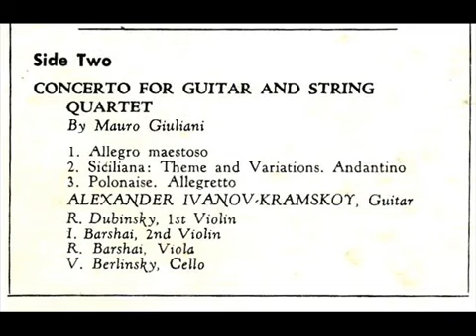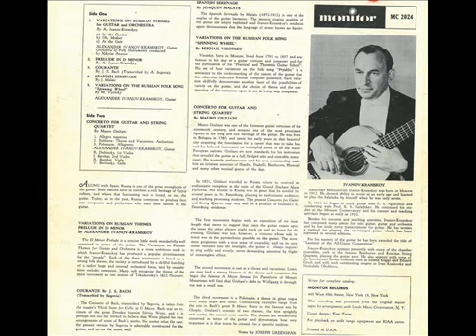Alexander Ivanov-Kramskoy - M. Giuliani: Concerto N° 3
Alexander Ivanov-Kramskoy* ‎– Concerto For Guitar And Strings / Variations For Guitar And Orchestra

Monitor Records (2) ‎– MC-2024, Monitor Records (2) ‎– MC 2024
Страна:
US

Concerto For Guitar And String Quartet
Composed By – Mauro Giuliani (2)
B1 1) Allegro Maestoso
B2 2) Siciliana: Theme And Variations, Andantino
B3 3) Polonaise, Allegretto
Viola – R. Barshai* (tracks: B1, B2, B3)
Violin – I. Barshai (tracks: B1, B2, B3),
R. Dubinsky* (tracks: B1, B2, B3)
Guitar – Alexander Ivanov-Kramskoy*

Design – Tom Taran
Guitar – Alexander Ivanov-Kramskoy*
Liner Notes – Joseph Greenspan (tracks: A1, A2, A3)